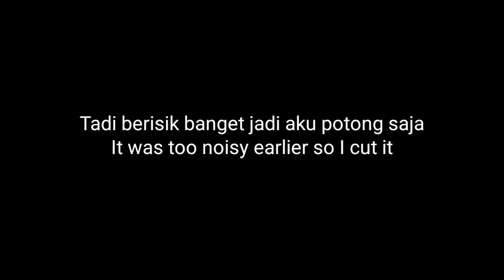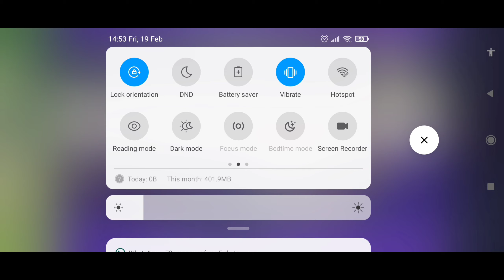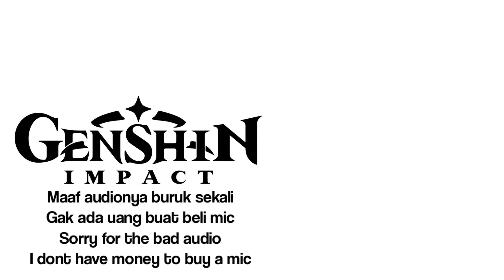[ID] (#2) Dungeon & Gacha | Genshin Impact Mobile | Xiaomi Poco X3 NFC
Halo semuanya. Di video kali ini aku lanjut main Genshin Impact. HP yang aku gunakan yaitu Xiaomi Poco X3 NFC. Maaf suara audionya kurang bagus, soalnya aku mau coba rekam audio gamenya juga tapi sepertinya terlalu keras suaranya. lain kali aku coba lebih kecil suara gamenya.